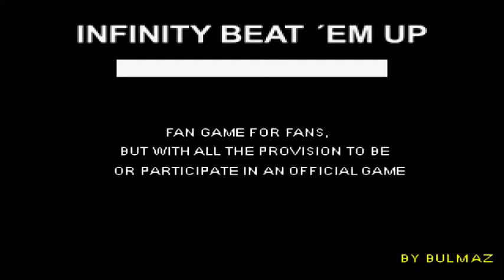Kunio series - Taiki Yamada (Slick - Simon) - River city Ransom - Double Dragon IV Infinity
And from the Kunio series Taiki Yamada (Slick - Simon), one of the tough bosses seen mainly in Downtown Nekketsu Monogatari / River City Ransom
(Y desde las series de Taiki Yamada (Slick - Simon), uno de los duros jefes visto principalmente en Downtown Nekketsu Monogatari / River City Ransom)